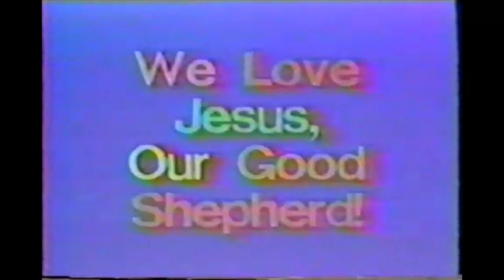Painting Sym & Nick for Valentine's Day w/Neeko & BrookeAB (we're single now?)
And now for something completely different from 100 Thieves.

Time to chill out and relax as Neeko & Brooke paint their boyfriends (Symfuhny & Nick) and take in some lovely drinks. Nothing could go wrong, right?

Drink N’ Paint is a NEW youtube /twitch hybrid series from 100 thieves! So let us know what you think. Enjoy this happy hangout, paint along and send 100 thieves your own fan art for a chance to be featured on the next episode.